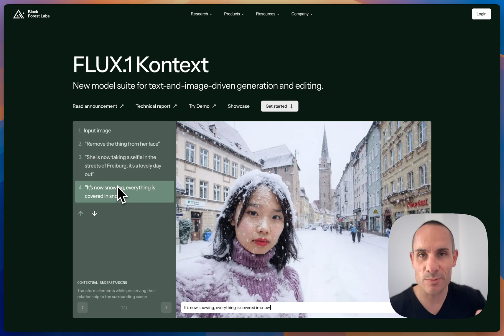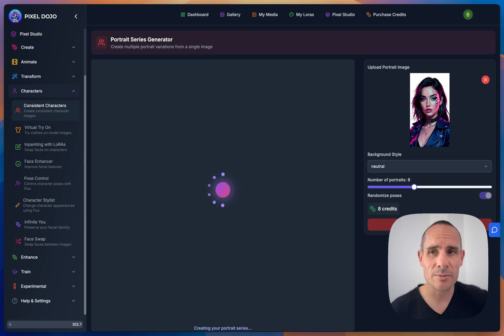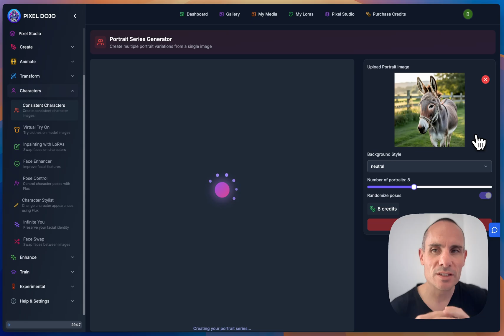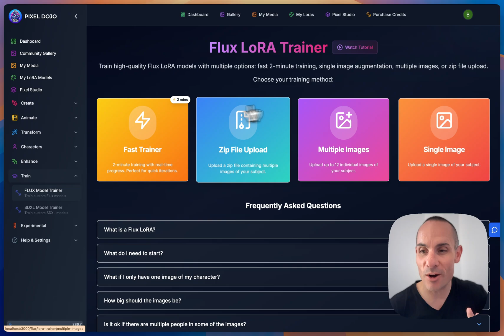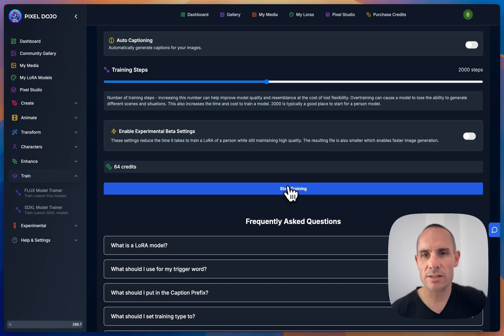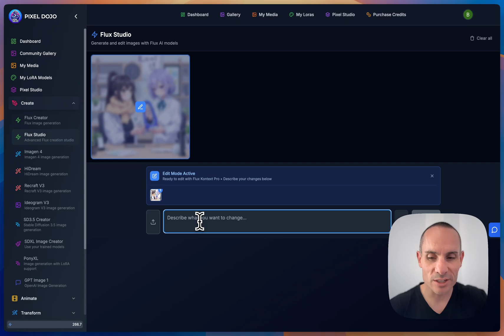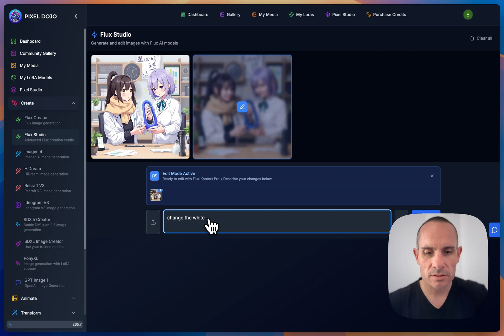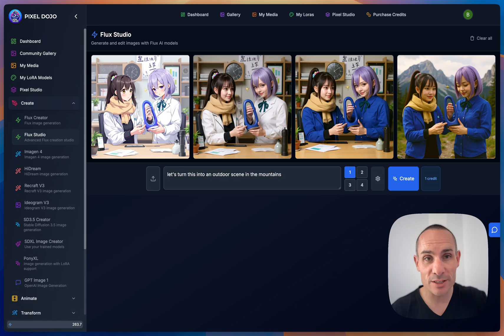New AI Image Editing: Black Forest Labs Flux Kontext!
Black Forest Labs introduces Kontext, an AI tool for image editing using text prompts. We showcase Pixel Dojo tools for consistent characters, Flux model training, and Flux Studio for iterative image changes. Explore the power of AI!